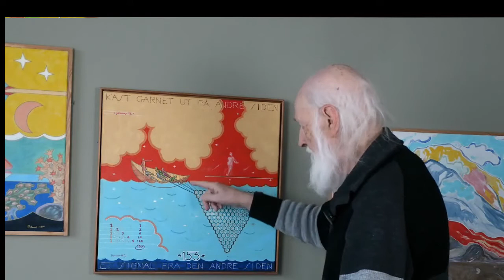Fiskefangsten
Bodvar Schjelderup